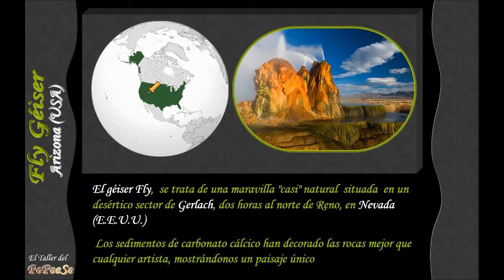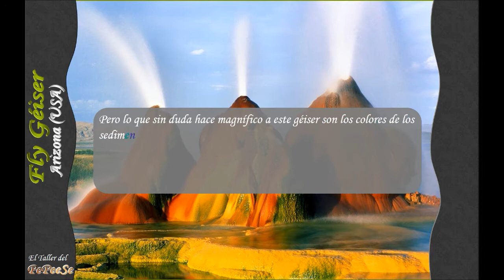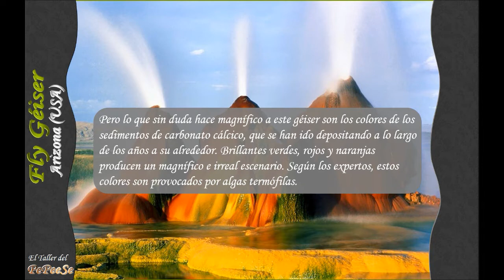USA, Nevada - Fly Géiser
El géiser Fly,  se trata de una maravilla "casi" natural  situada  en un desértico sector de Gerlach, dos horas al norte de Reno, en Nevada (E.E.U.U.)
 Los sedimentos de carbonato cálcico han decorado las rocas mejor que cualquier artista, mostrándonos un paisaje único